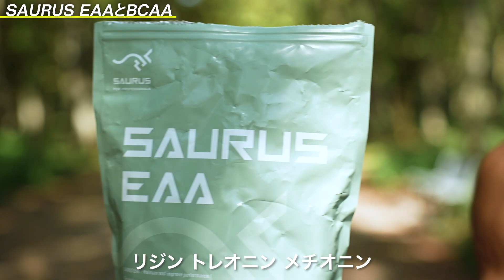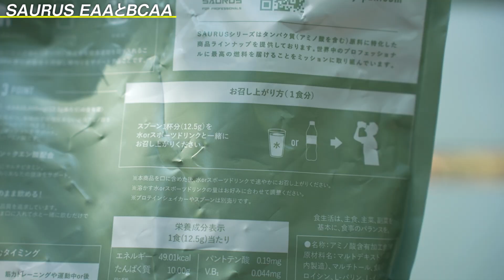リカバリーをサポートする新アイテム！アミノサウルスからEAAとBCAA発売開始！【サッカー長友選手も愛用】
毎週金、土曜日の18時に動画アップしてます。

【愛用しているアイテム】
シューズ - ナイキ ズームX ヴェイパーフライ ネクスト％
サングラス - AirFly
時計 - POLAR
イヤフォン - AfterShokz

【自己紹介】
SAKI RUN チャンネルは40歳前後の方が周りからカッコ良いと言われるようなランナーになることを応援するYouTubeチャンネルです。

ランナー用サプリメント、アミノサウルスを開発販売から約2年半が経ち2013年初フルマラソン４時間半から今では2時間26分23秒で走れるようになりました。
アミノサウルスだけを飲み、どこまで早くなるかを開発者自ら人体実験しています。

 【AMINO SAURUS】
36歳の頃に趣味であったマラソンで、自分が欲しい飲みたいサプリメントの開発に着手
開発から1年掛かりで完成したアミノサウルス　ぜひ一度お試しください

【嵜本 晃次】
アミノサウルス 開発者です。 自分で飲んで検証をしてます。

【動画製作】
DAIGEN TV